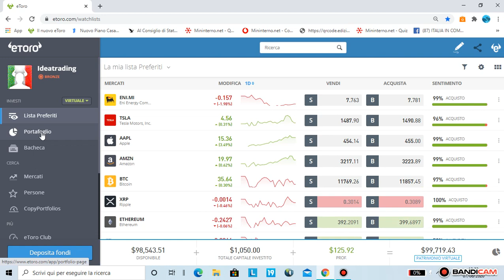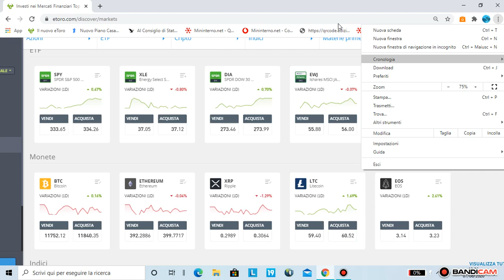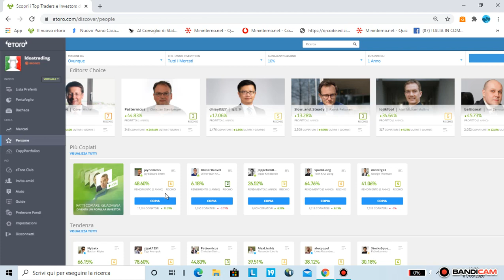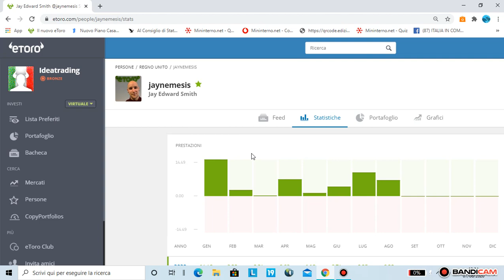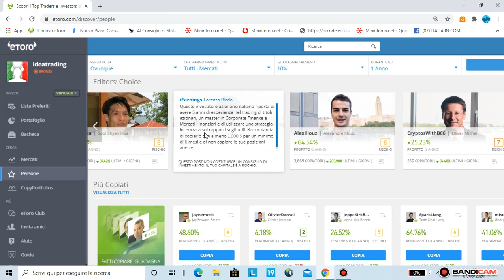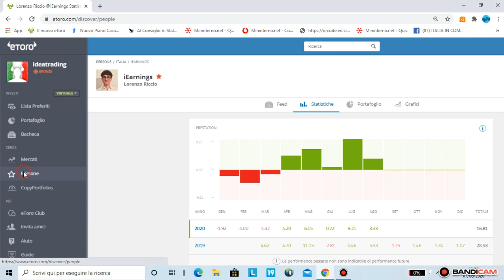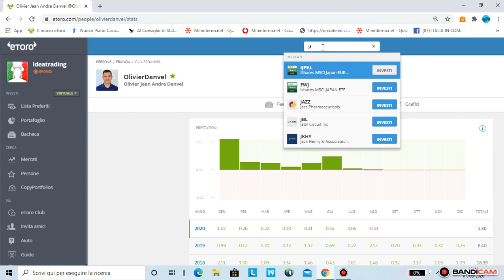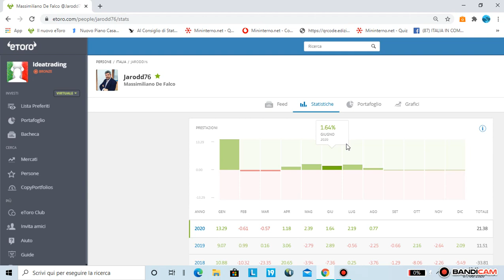Soldi con etoro come scegliere il popular investor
Il video spiega come scegliere il popular  invetor su etoro